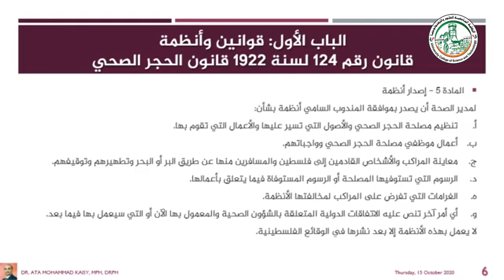الفصل الأول الجزء الثاني